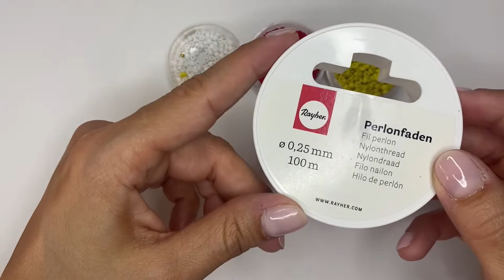How to Make Flower Beaded Ring - Daisy Ring with Beads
How to make flower beaded ring. In this video I will show you how to make a flower beaded ring. I use 2,6 mm beads and 0,25 mm nylon thread. Daisy Beaded ring is an easy jewelry to making but Very cute so perfect for summer.

I really like making bracelets with beads and elastic. I find it very fun to create many types of very colorful bracelets that can be worn every day. I love making macrame too, you can do great things! I hope you like my content.

Thank you for the support, and for the views, your love stimulates me every day to create new content.